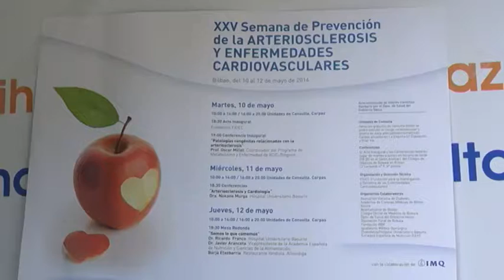CONSEJOS PARA EVITAR LA ARTERIOSCLEROSIS Y LAS ENFERMEDADES CARDIOVASCULARES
Dentro de la XXV Semana de Prevención de Arteriosclerosis y Enfermedades Cardiovasculares, especialistas sanitarios del hospital de Basurto salieron a las calles de Bilbao para aconsejar a los ciudadanos cómo vivir más años y en mejor estado físico. Dale al play y escucha sus consejos ;)